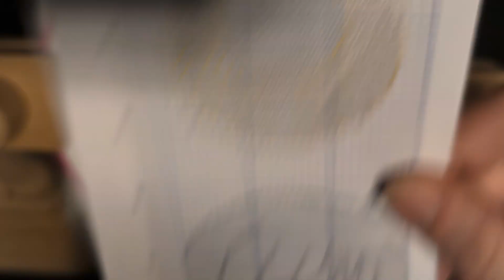Stick mit mir Sailor Kriegerinnen Sailor Venus Kreuzstich Lesezeichen Teil 4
Hallo, meine lieben Kreativen, da draußen. Heute nehme ich euch nochmal bei einem Lesezeichen von den Sailor Kriegerinnen mit. Heute geht es wieder um Sailor Venus. 😉

Eure Nadja 😊

Sailor Kriegerinnen Kreuzstich Lesezeichen
Kreuzstich-Set, 14 Zählmuster, Aida-Stoff mit Spitzenrand, Zählmuster, 10 Stück : Amazon.de: Bürobedarf & Schreibwaren

Folgt mir auch gerne auf TikTok

Meine E-Mail Adresse, im Falle das ihr mir mal schreiben wollt, aber die Kommentare mal wieder ausgeschaltet sind 😉